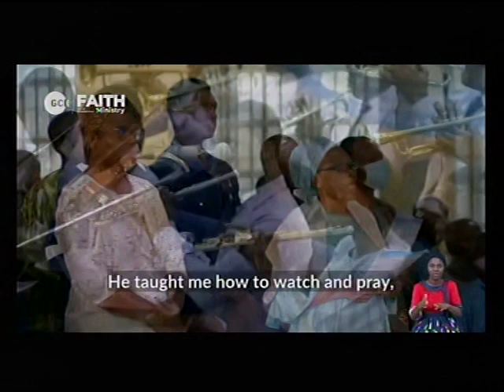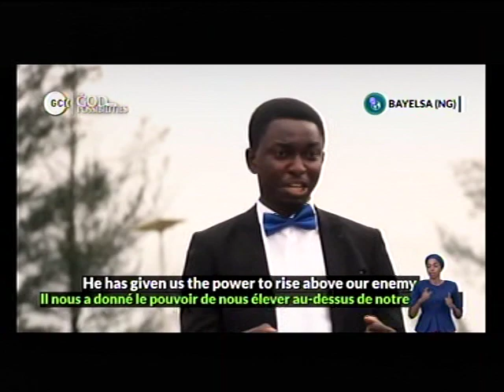DLBC CHARLOTTESVILLE LIVE STREAM